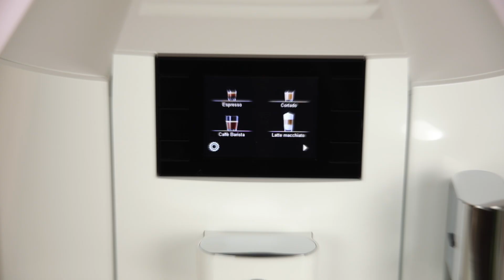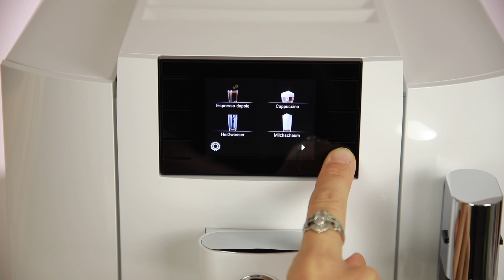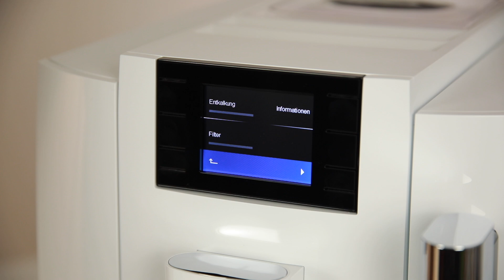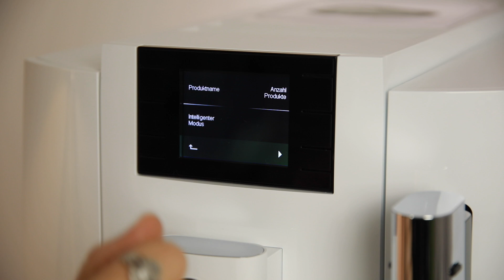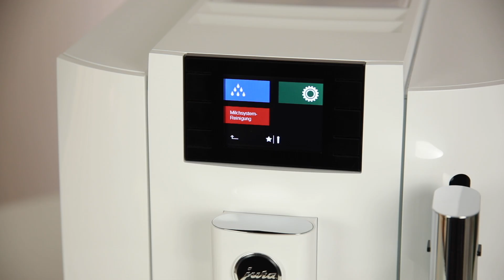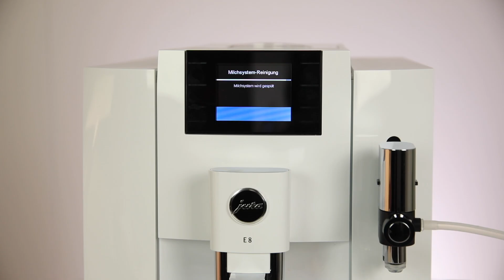PRODUKTVORSTELLUNG JURA E8 Kaffeevollautomat - THOMAS ELECTRONIC Hamburg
Die neue JURA E8 Serie gibt es in den Farben: Piano White / Weiss - 15353, Piano Black / Schwarz - 15355, Dark Inox / Dunkelgrau - 15364, Moonlight Silver / Silber - 15336, Chrom Glänzend - 15363

Bei Thomas Electronic beraten wir Sie gerne zu den Jura Vollautomaten - Im Onlineshop, per Mail und telefonisch oder auch persönlich im Geschäft in Hamburg. Dort finden Sie auch eine Auswahl der JURA Produkte - look & feel!

Time-Codes:
00:00 - Begrüßung
00:21 - Die Jura E8 - Videoübersicht
00:35 - Überblick über die E8 Serie / Produkterklärung und Inbetriebnahme
02:35 - Höhe des Kaffee- und Wasserauslauf
03:05 - E8 weitere Vorstellung
03:35 - Das Jura Display der E8 und die Einstellungen + Extra Shot
05:11 - Menüpunkt Pflege und Einstellungen
06:48 - Mahlwerk und Brühprozess
07:14 - Die 5 Farben der Jura E8
07:28 - Einstellungen der Getränke
08:27 - Tipps zur Nutzung & Reinigung, Milchsystem zerlegen
11:07 - Hygiene Zertifikat & TÜV beim Jura Kaffee-Vollautomaten
11:47 - Fazit zum JURA E8 Kaffeevollautomaten
12:21 - Jura bei uns im Geschäft in Hamburg
12:52 - Verabschiedung

Die Kaffeevollautomaten des Schweizer Herstellers JURA gelten als der Maßstab für Kaffeevollautomaten. Die E8 Serie zählt dabei seit Jahren zu den beliebtesten Kaffee-Vollautomaten aus der Schweiz.  Jura überzeugt mit intuitiver Bedienung und modernem Design und bestem Kaffeegenuss.